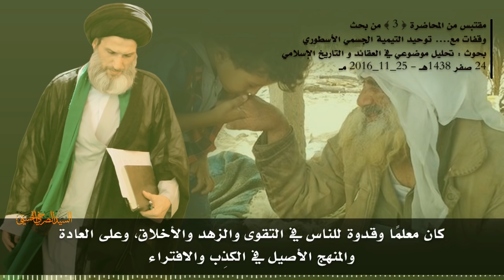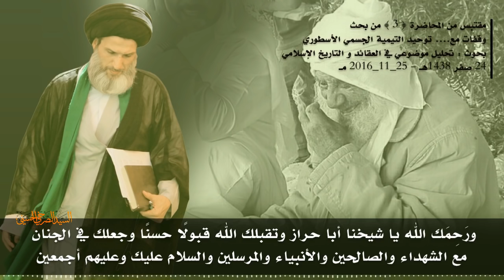المرجع الصرخي : الدواعش الإرهابيون يذبحون شيخنا الزاهد أبا حراز!!!